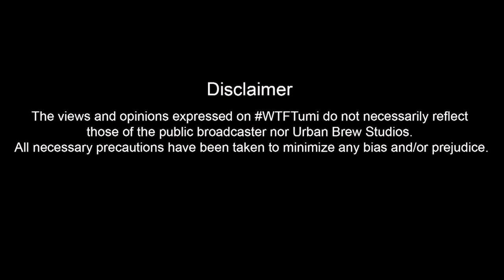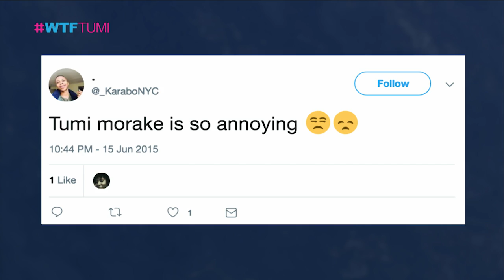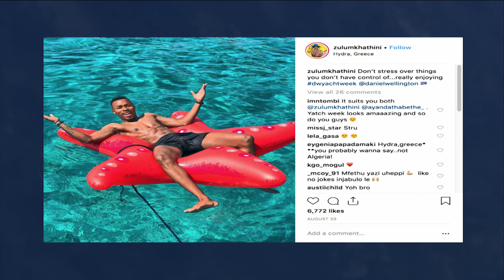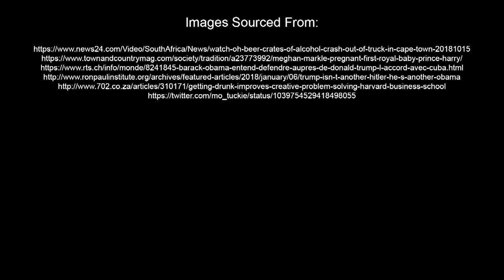WTFTumi - Season 2 Episode 62: Zulu Mkhathini, L-Tido & Mlindo The Vocalist